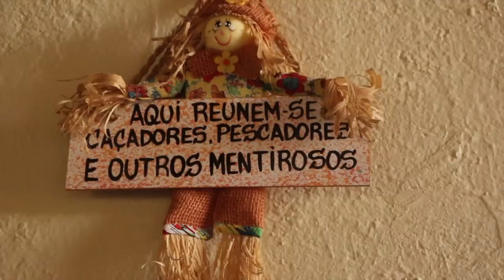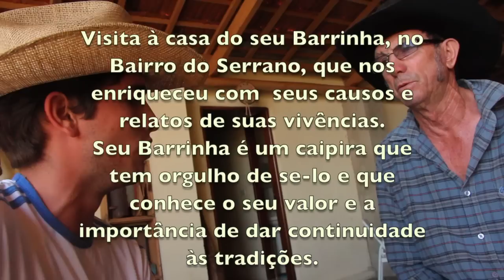A SABEDORIA DA ROÇA